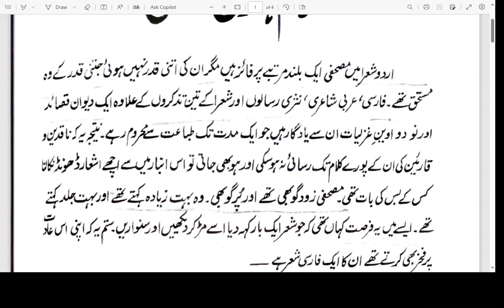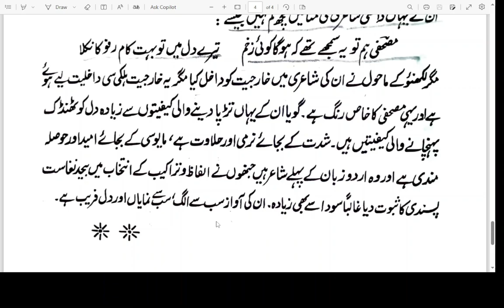GHULAM HAMDANI MUSAHFI KI SHAYRI \ غئلام ہمدانی مصحفی \ B.A , M.A URDU \NET JRF \